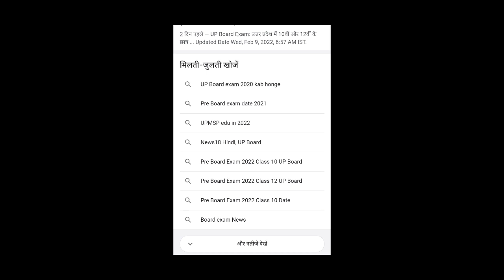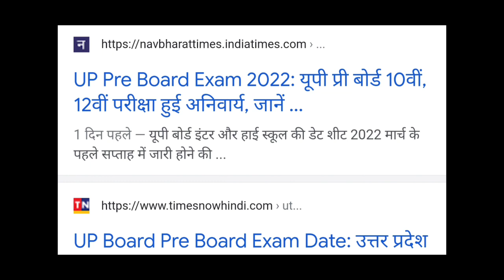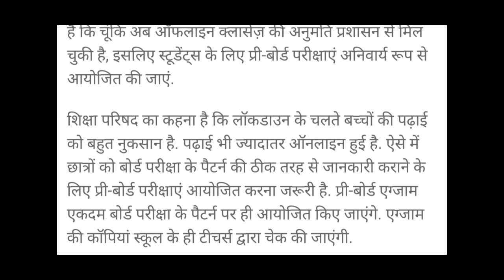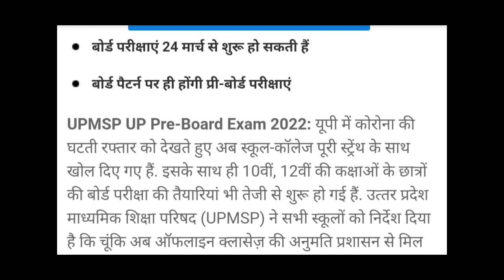UP Board Pre Board Exam Date 2022 || Pre Board exam date 2021 || UP MA EXAM BA || UP मा परीक्षा बा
यूपी में प्री बोर्ड परीक्षा कब होगी?,
2022 के पेपर कब होंगे?,
2022  का प्री बोर्ड कब होगा?,

📌कक्षा 10 | Bihar बोर्ड | हिंदी माध्यम | VIJETA Batch

Our Telegram Pages:
e/DoubtnutTET

👉 Have Any Query? Ask Us.
UP Board Exam Date 2021-22 Class 10,
UPMSP, UP Board Exam Date 2022 Class 10
class 12 up board exam 2022 important questions biology,up board exam 2022 class 10 hindi paper solved,up board exam 2022 class 12 in hindi,up board exam 2022 centre,